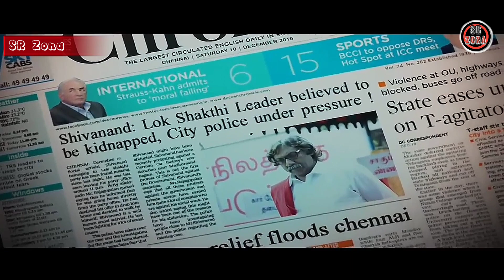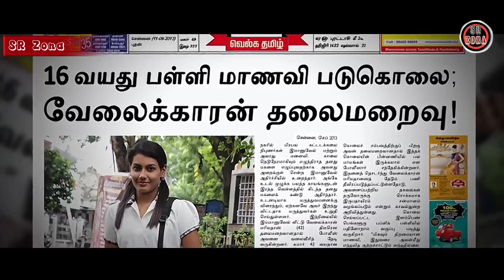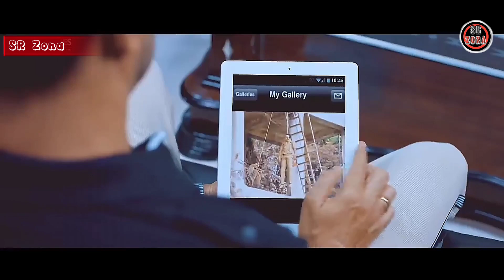Misteri Penemuan Ma (yat) Berkepala Boneka‼️Alur Cerita Film India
Alur cerita film India terbaru sub Indonesia atau film India bahasa Indonesia yang dirilis tahun 2017. Alur cerita film india ini termasuk alur cerita film india action drama romance thriller yang sangat banyak digemari penonton. Dan review film ini sudah dirangkum dengan rapi dalam video yang berjudul ' Misteri Penemuan Ma (yat) Berkepala Boneka '